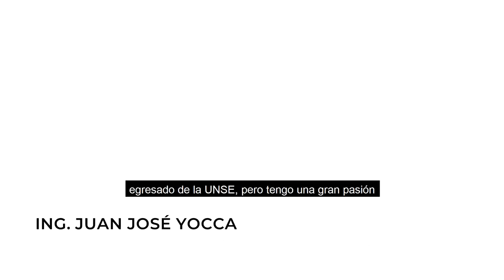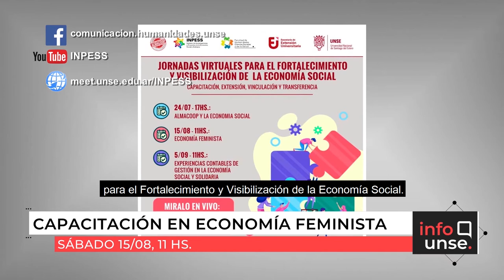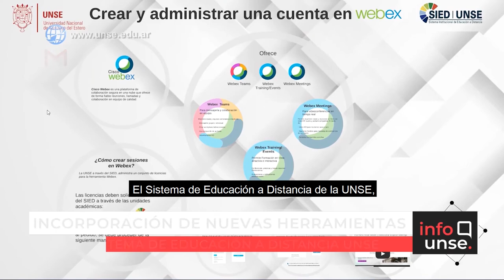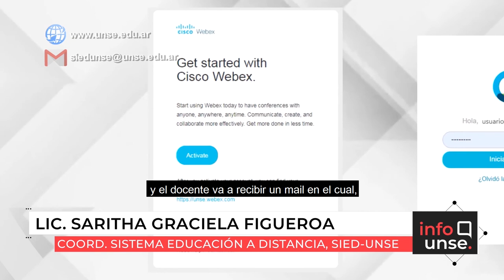INFO UNSE 14/08/2020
En la edición de hoy, compartimos información sobre el convenio de cooperación institucional SMAUNSE-Caja Complementaria; la construcción del blasón de la UNSE; las "Jornadas Virtuales para el Fortalecimiento y Visibilización de la Economía Social"; y la incorporación de Cisco Webex al Sistema Institucional de Educación a Distancia.